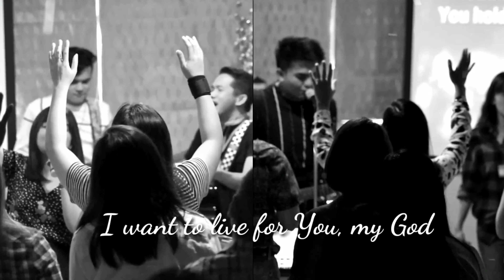Fall - Hillsong (Aesthetic)